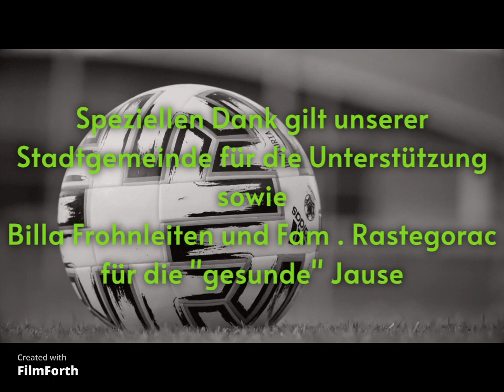Starcamp 2021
Eine kleine heile Welt in einer etwas verrückten Zeit!